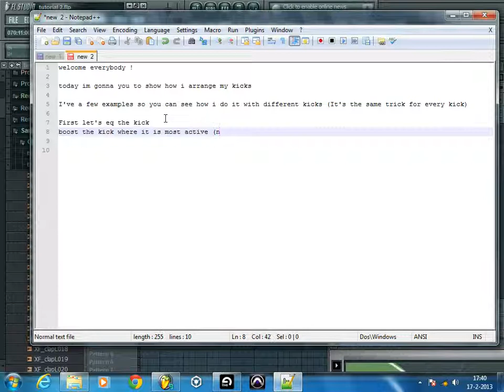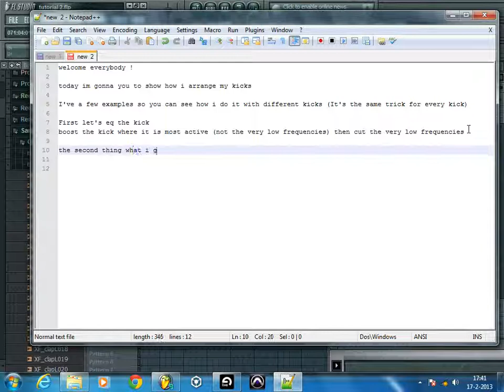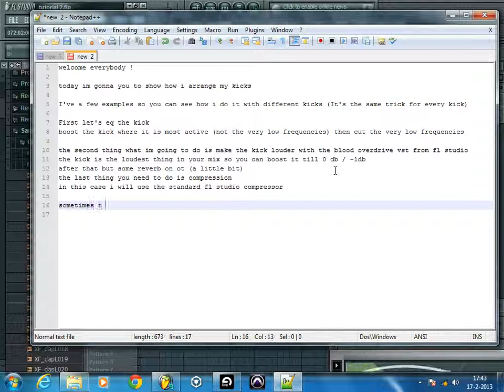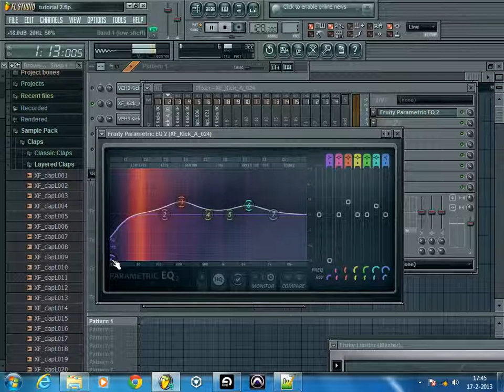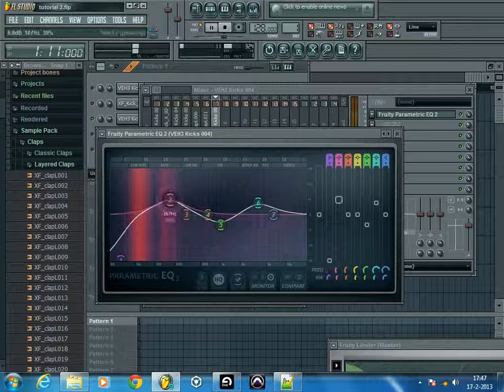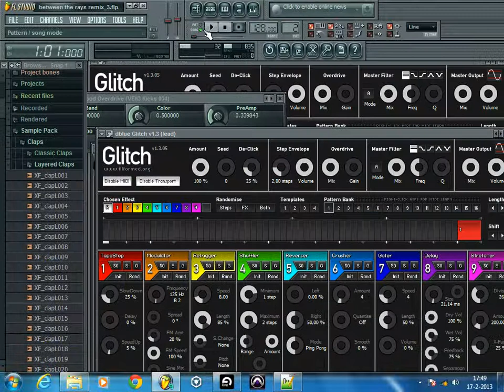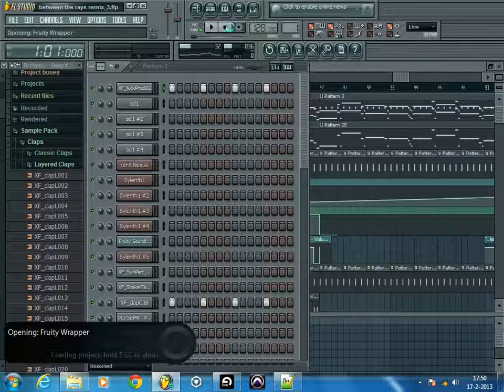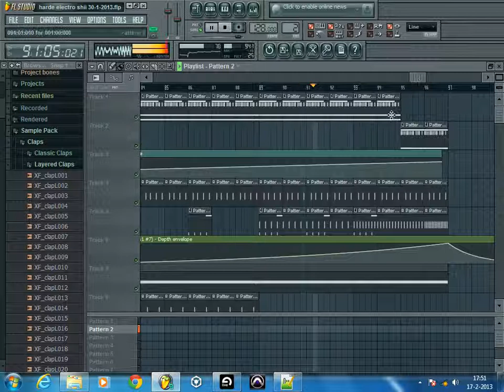Tutorial 2: How to EQ and tweak a kick in FL Studio 9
Here's my next tutorial where I show you how I eq and tweak my kicks.